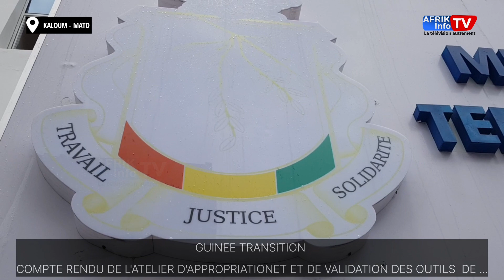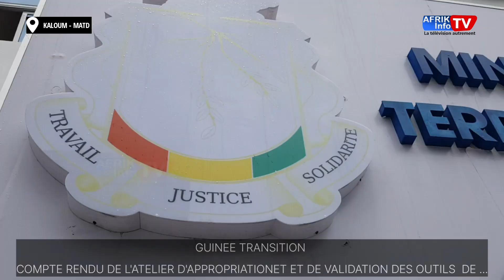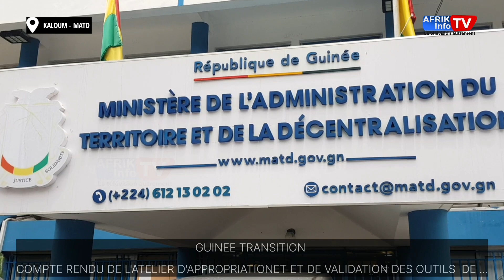GUINEE - TRANSITION : QUE FAUT IL RETENIR DE L'ATELIER D'APPROPRIATION ET DE ... ?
GUINEE MATD